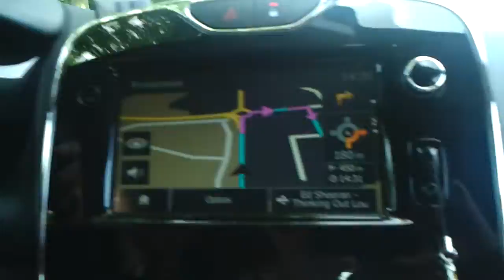Onderweg naar Dusseldorf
Ke Hotel TRYP Ratingen